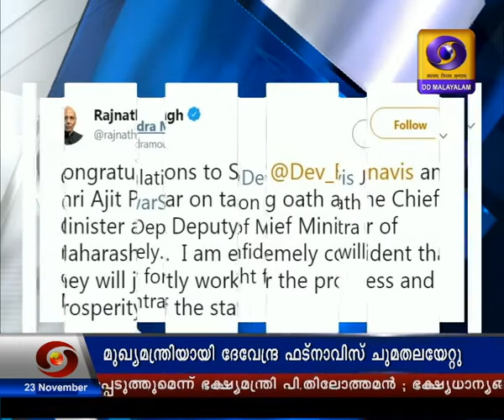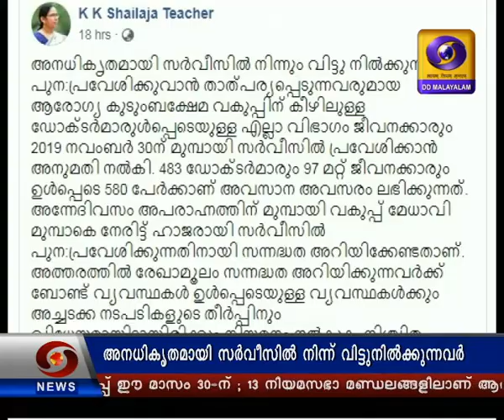മധ്യാഹ്‌ന വാർത്തകൾ ദൂരദർശൻ 23 നവംബർ 2019| Doordarshan Malayalam News| @1300 pm on 23 -11 -2019